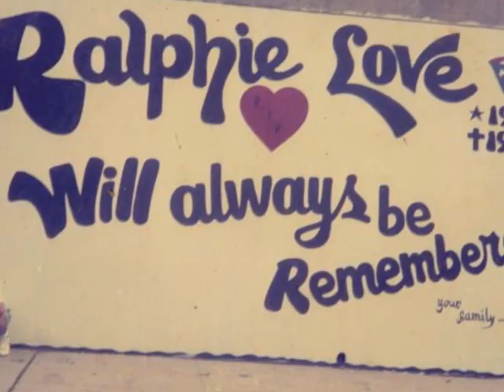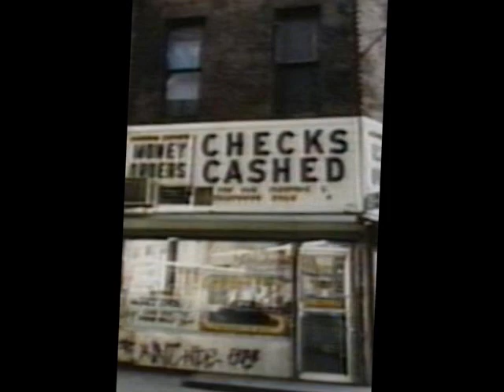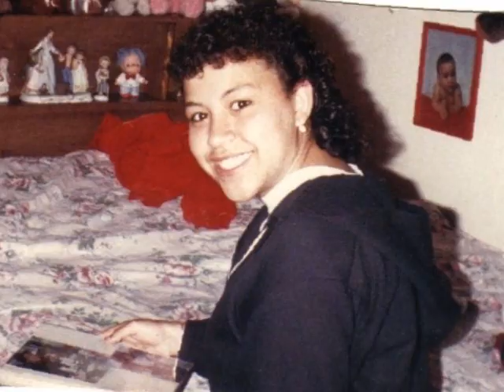Bushwick Old School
Musical Photo album of people from  Bushwick  from the 90s going back to the 70s with photos of Bushwick from back in the days

Songs
Strafe - Set it off Jus Born Records
Planet Patrol - Play at Your Own Risk - Tommy Boy records